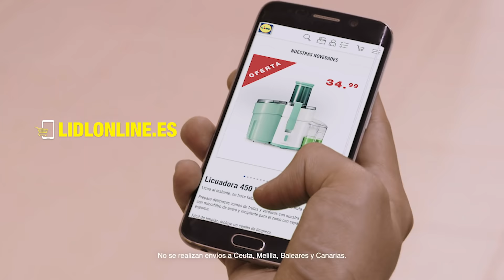Los Mandaos: La Estantería 🛒👨🏻 | Lidl España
Porque ahora encuentras, compras y recibes nuestros productos estrella sin moverte de casa.

Deja de ser un Mandao.

Bueno.
Online.
Y al mejor precio.

Es de Lidl